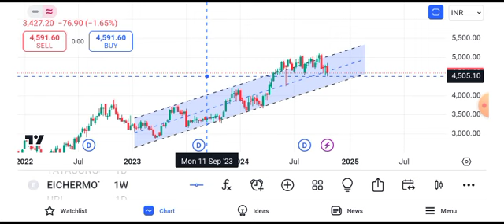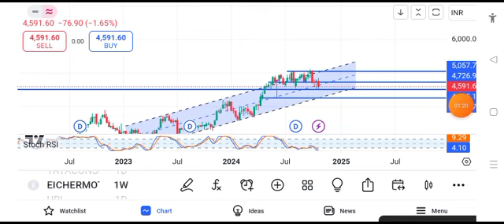Eicher Motors share latest news today